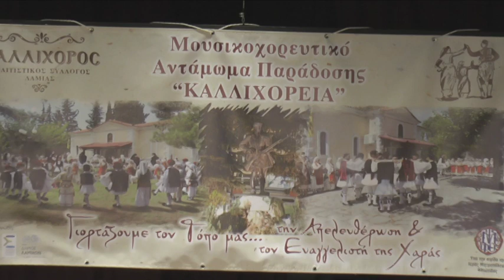1ο Μουσικοχορευτικό Αντάμωμα Καλλιχόρεια 2022 στη Λαμία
Οι εκδηλώσεις για τον εορτασμό της πόλης της Λαμίας, άνοιξαν με το πρώτο μουσικοχορευτικό αντάμωμα Καλλιχόρεια 2022, που διοργάνωσε ο Πολιτιστικός Σύλλογος Καλλίχορος Λαμίας, με την συμμετοχή 6 συλλόγων. Η εκδήλωση πραγματοποιήθηκε σε συνεργασία με τον δήμο Λαμιέων και την περιφέρεια Στερεάς, υπό την αιγίδα της Ιεράς Μητροπόλεως Φθιώτιδας.